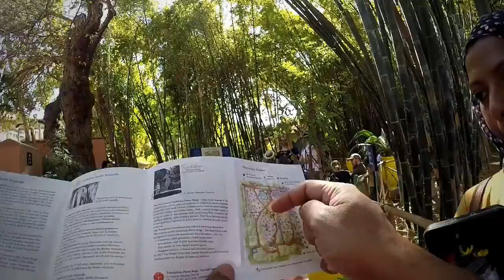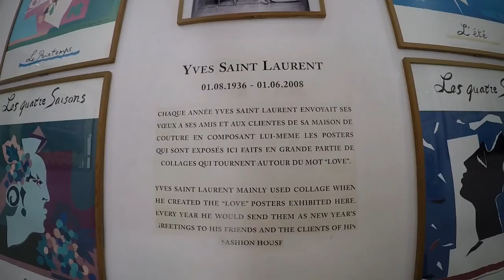Yves Saint Laurent and Pierre Bergé opens the Jardin Majorelle Garden to Public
This is a walk through the beautiful garden showing the magnetic haven of serenity.
Jardin Majorelle is in Marrakesh (Morocco).
Yves Saint Laurent and Pierre Bergé bought the Jardin Majorelle in 1980 and saved this garden from falling victim to a real estate project and becoming a hotel complex. The new owners decided to live in the Villa Bou Saf Saf, which they renamed Villa Oasis, and undertook the restoration of the garden in order to make the Jardin Majorelle the most beautiful exotic garden by respecting the vision of Jacques Majorelle.